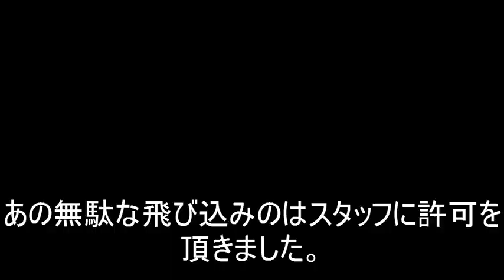BAGJAMP in 鹿島槍.avi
47のパークがリメイクのためＢＡＧＪＡＭＰで練習してきましたー。